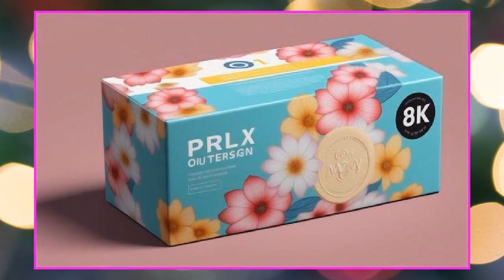ಫ್ಯಾಷನ್ ಉದ್ಯೋಗ! ₹62K ಸಾವಿರ ಬಟ್ಟೆ ಪ್ಯಾಕಿಂಗ್ (WFH Kannada) | Fashion Job! ₹62K Clothing Packing